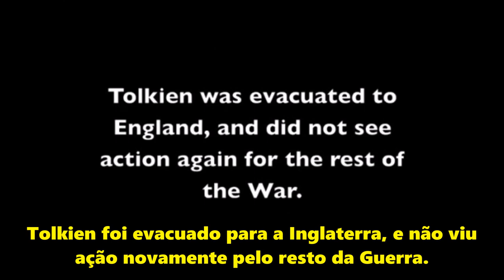Documentário - A Guerra de Tolkien (Parte 02) | TT Extra 34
Segunda metade do curta-metragem (em duas partes) que leva você através do serviço de guerra de Tolkien na Primeira Guerra Mundial. Faz parte do projeto do Arquivo Digital de Oxford da Primeira Guerra Mundial.

Amazon Prime: amzn.to/2LLDY1Z
Padrim: goo.gl/7n4cjd

MÍDIAS SOCIAIS

TRILHA SONORA

First World War Poetry. Digital Archive. University of Oxford